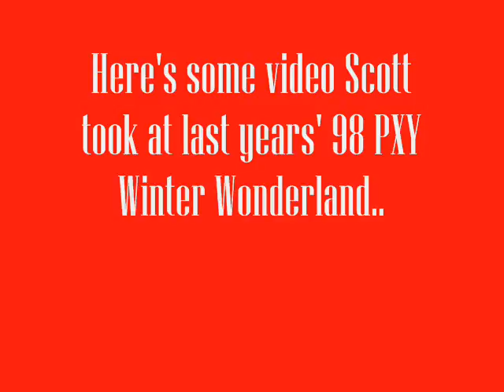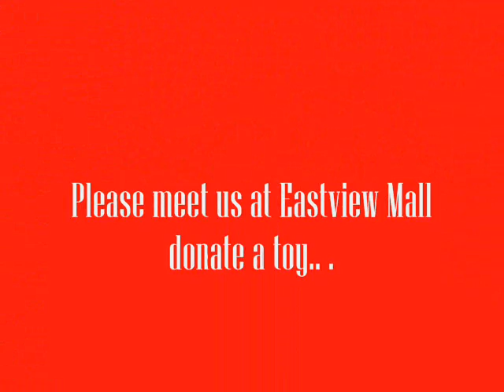winter wonderland 1 0001